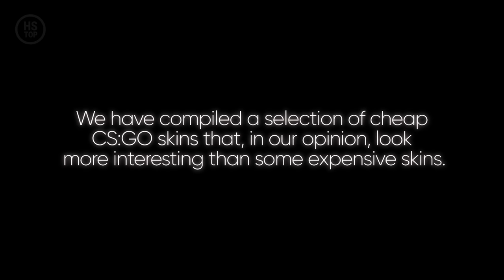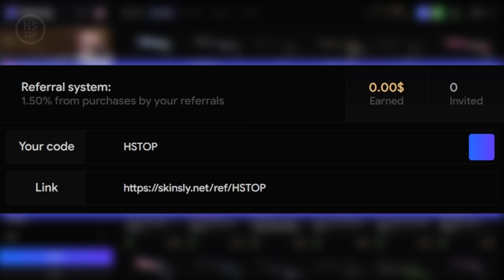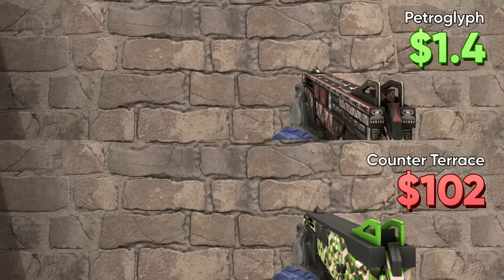Cheap CS:GO Skins vs Expensive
💎 Checkout Skinsly!

0:00 AUG
0:18 P2000
0:28 Glock-18
1:14 USP-S
1:24 Dual Berettas
1:34 P250
1:44 Five-SeveN
1:54 Tec-9
2:05 Desert Eagle
2:15 CZ75-Auto
2:25 XM1014
2:35 Sawed-Off
2:45 MAG-7
2:55 M249
3:05 Negev
3:15 MAC-10
3:25 MP9
3:35 MP7
3:46 UMP-45
3:56 Galil AR
4:06 FAMAS
4:16 M4A4
4:26 M4A1-S
4:36 AK-47
4:46 SSG 08
4:56 SG 553
5:06 AWP | Atheris vs AWP | Lightning Strike
5:17 SCAR-20
5:27 G3SG1